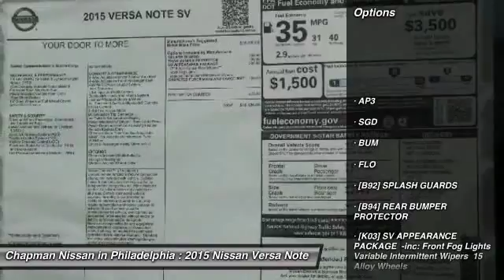2015 Nissan Versa Note N25271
2015 NISSAN VERSA NOTE Philadelphia, PA
Stock# N25271

Price includes: Must qualify for all rebates and incentives. See Dealer for details $750 - Nissan Customer Cash. Exp. 11/02, $500 - Nissan Customer Bonus Cash. Exp. 11/02